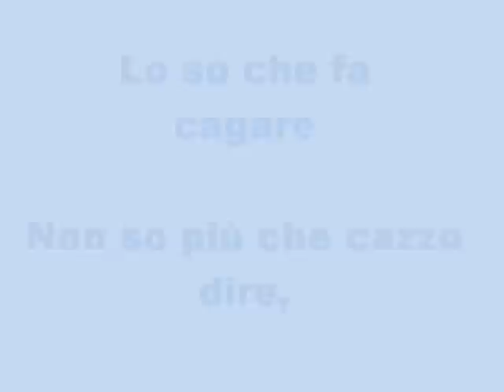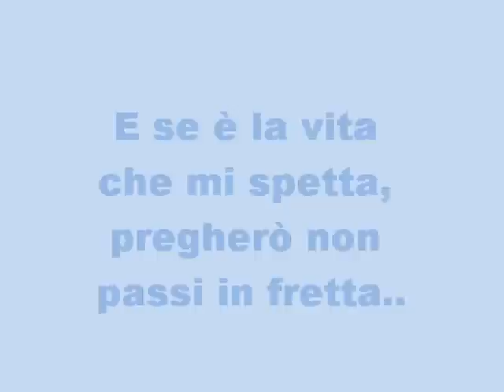La Barbona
Siamo pessime lo sappiamo xD ma non avevamo un cazzo da fare :D